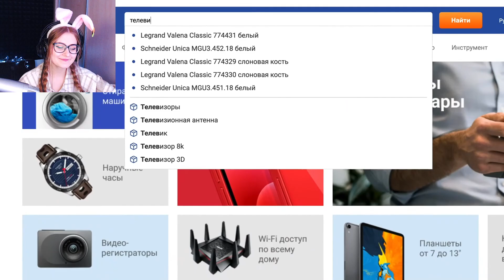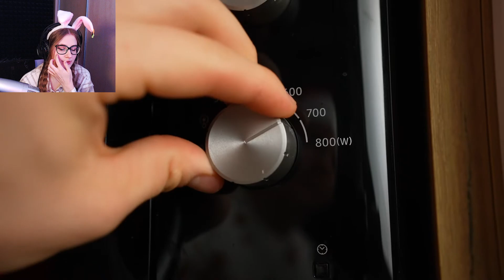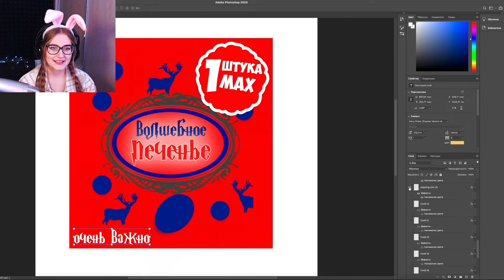ПОВТОРЯЕМ ЕДУ ИЗ НОВОГОДНИХ ФИЛЬМОВ / ЧАРЛИ И ШОКОЛАДНАЯ ФАБРИКА ОДИН ДОМА ЭЛЛИОТ \ vanzai \ Реакция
Прочитал?
Штраф сердечко! 💟💗